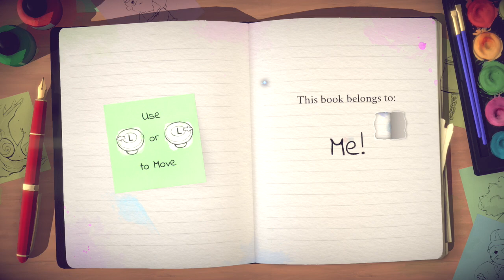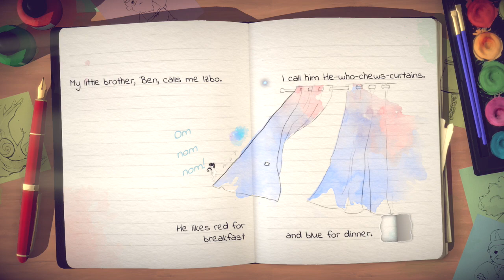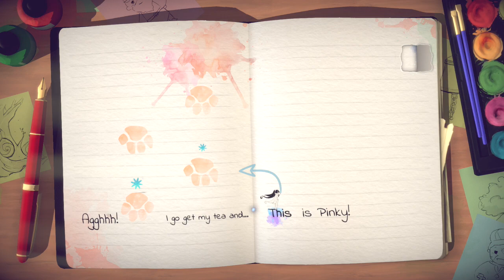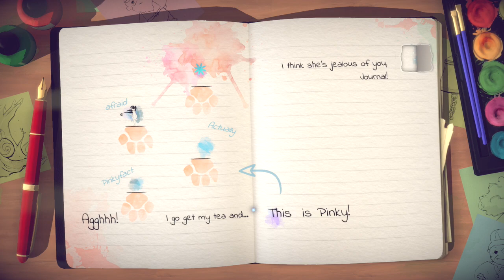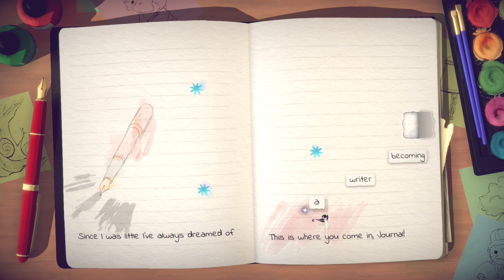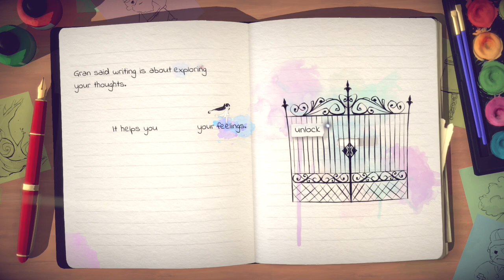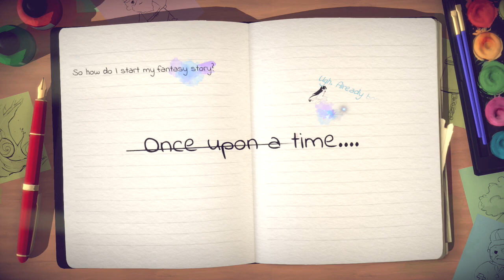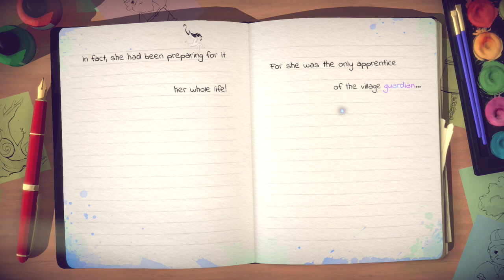Lost Beyond The Page Part 1